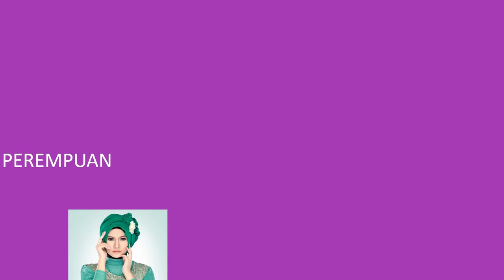Contoh Video Iklan Baju Gamis Syari, Busana Muslim, Butik Muslimah, Jilbab Syari, Dress Syari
Jasa Pembuatan Video Iklan Baju Gamis Syari, Busana Muslim, Butik Muslimah, Clothing Jilbab Syari, Dress Syari

           KUMPULAN CONTOH VIDEO KAMI
2. CONTOH VIDEO FASHION SHOW
5. CONTOH VIDEO PERSONAL BRANDING
7. CONTOH VIDEO COMPANY PROFILE
8. CONTOH VIDEO PROMOSI MASAKAN
9. CONTOH VIDEO IKLAN KENDARAAN
10. CONTOH VIDEO UCAPAN, UNDANGAN